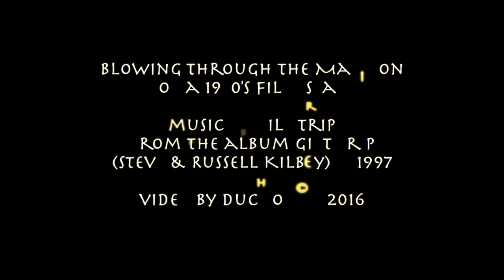Blowing Through The Mansion of a 1930's Film Star Gilt Trip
this is Blowing Through the Mansion of a 1930's Film Star… music by Gilt Trip from the 1997 album “Gilt Trip” ©… Gilt Trip is Steve and Russell Kilbey.